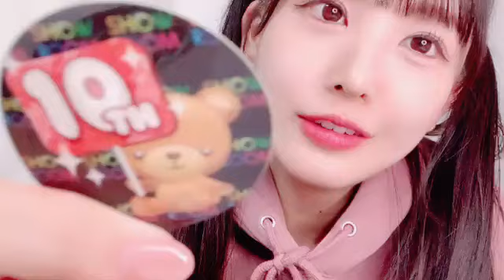福田朱里(STU48)2024年11月15日SHOWROOM